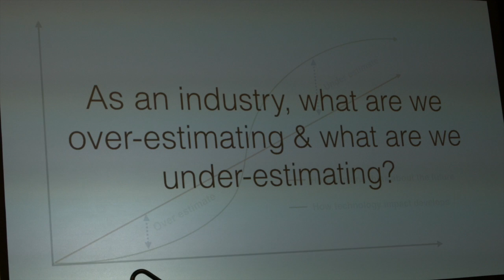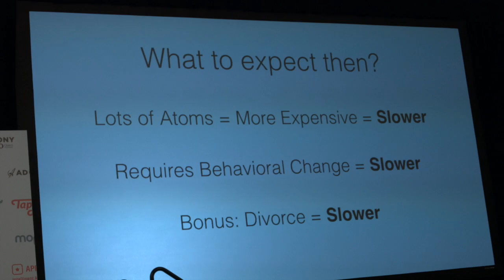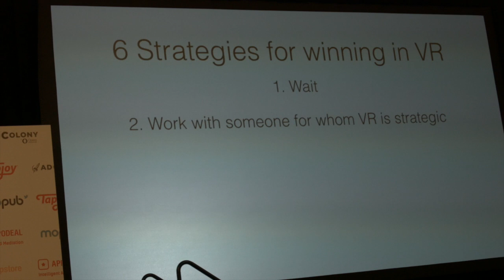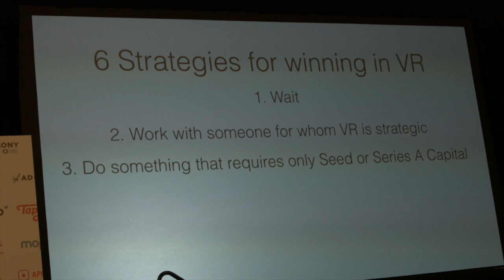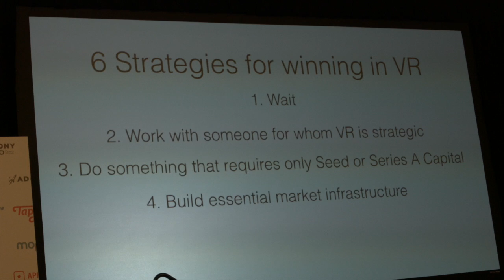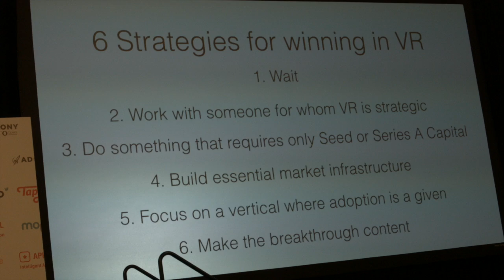Everything You Know is Wrong - Neil Young's VR Adoption Will Be Slow Segment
At the 2016 Casual Connect USA conference in SF, N3TWORK's Neil Young presented why VR will be slow to adopt based on his market adoption model of new technology.